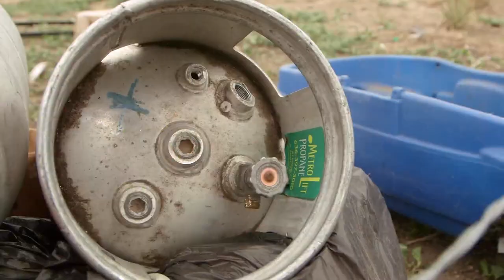Homeless Use Of Propane In Encampments Sparks Concerns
Denver firefighters have responded to more than 200 fires in or near homeless encampments in the last 4 months.